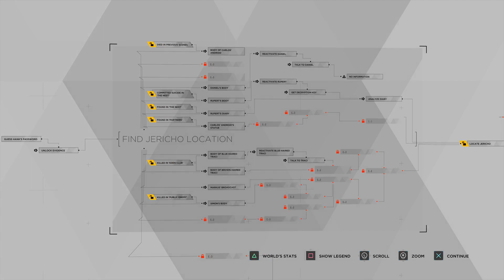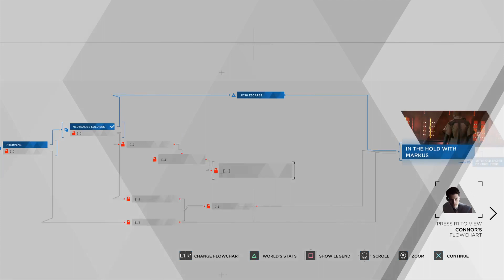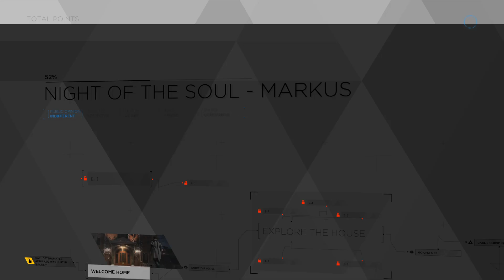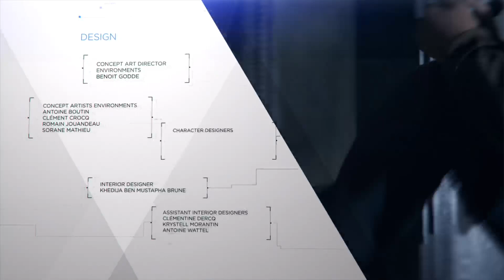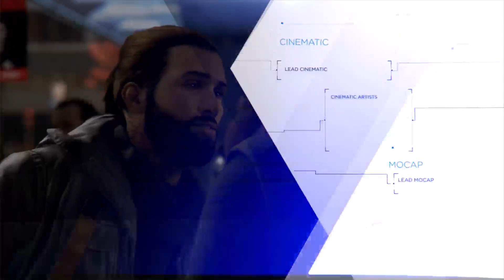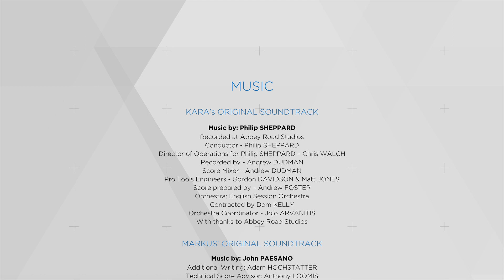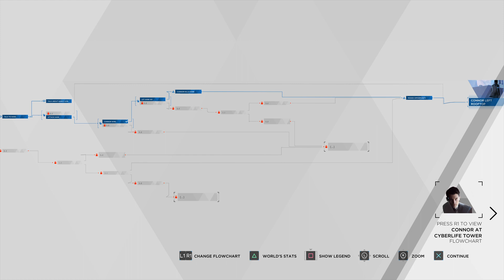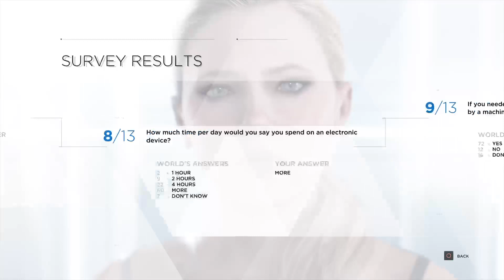Detroit Become Human | Finale